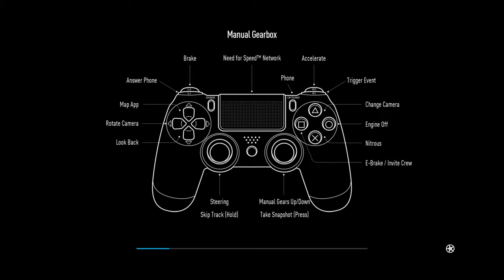Need for Speed™_20160415153350